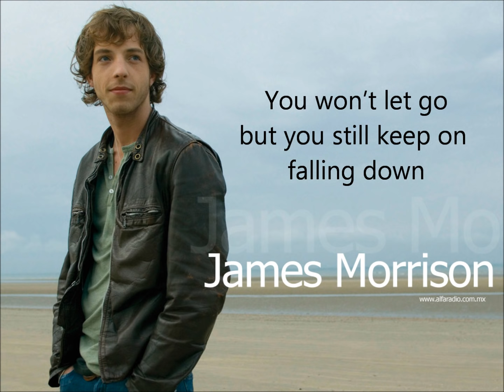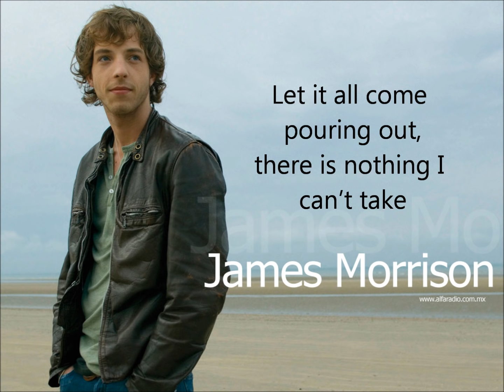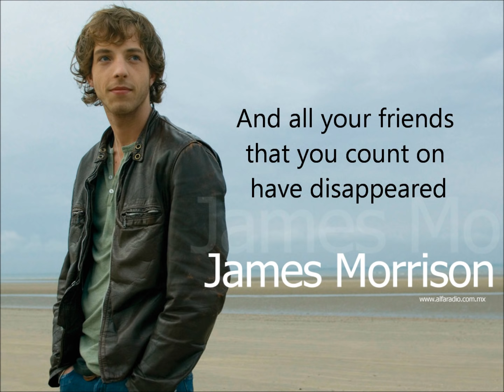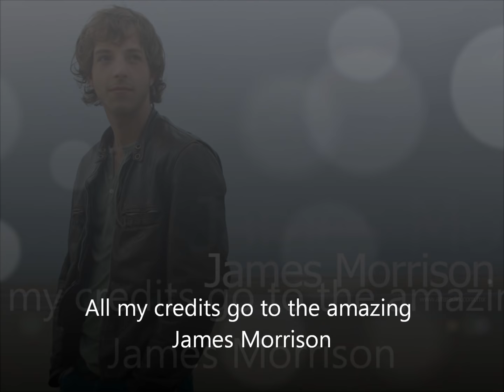James Morrison - I Won`t Let You Go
Check my other video`s :D